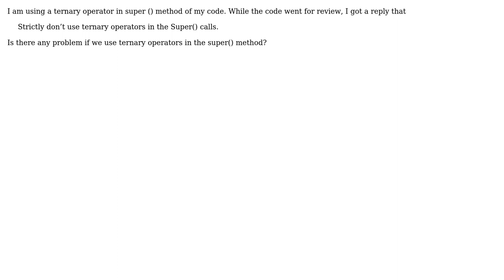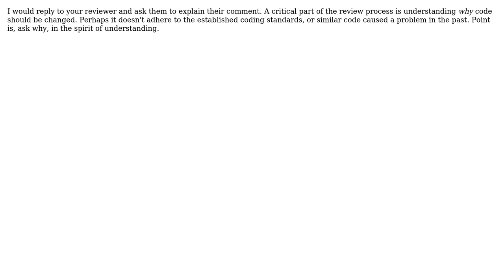Software Engineering: Is there any issue if ternary operator is used in super() method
With thanks & praise to God, and with thanks to the many people who have made this project possible! | Content (except music & images) licensed under CC BY-SA | Music | Images & others | With thanks to user Rory Hunter user Nikolay Tsenkov user Nigel Thomas and the Stack Exchange Network Trademarks are property of their respective owners. You are responsible for your own actions.